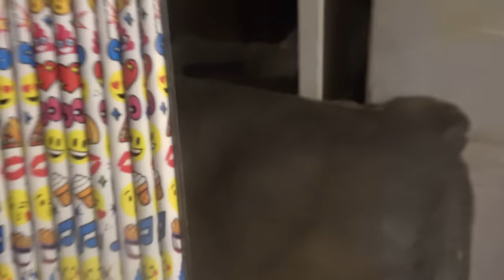WILLIAMS BACK TO SCHOOL MELTDOWN!!!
violette1st
505 Windy Knoll Dr
Unit #450
Mount Airy, MD 21771
United States

*Please don't send anything you want returned